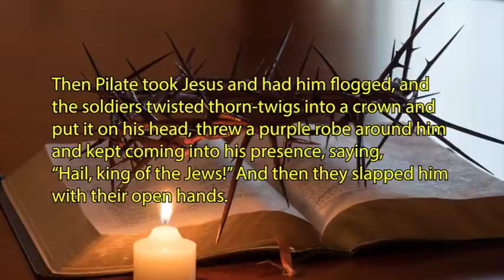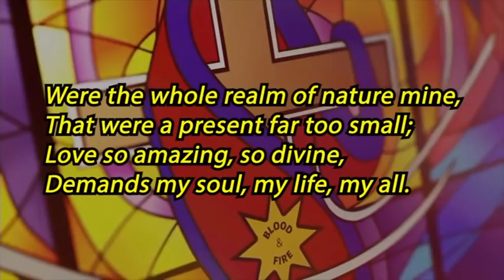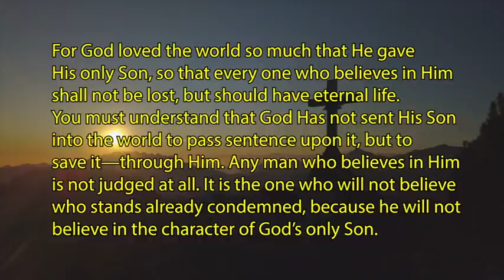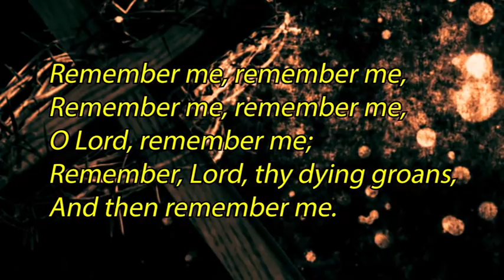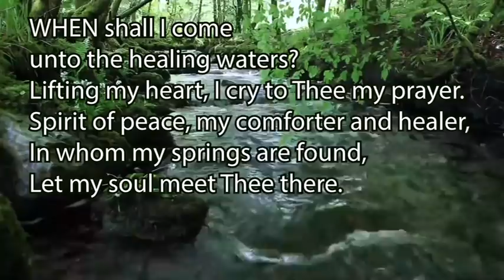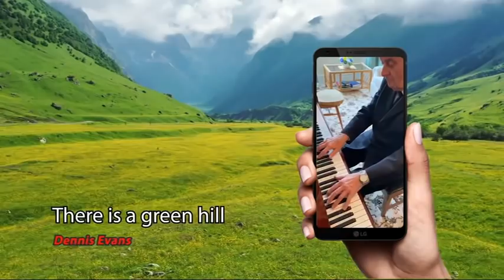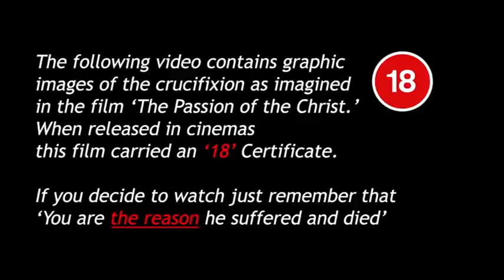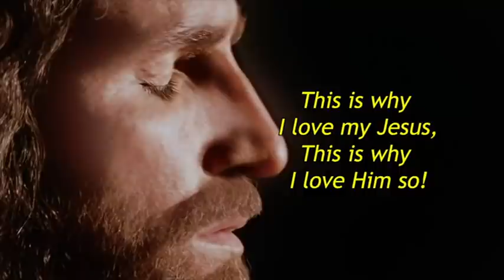Good Friday Southend Citadel & Southchurch virtual worship 2021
This Friday is of course Good Friday and we are thinking about humiliation. With songs from Lenny LeBlanc, the International Staff Songsters and our own Songsters plus a flugelhorn  and Euphonium duet featuring Keith and Bev manners and a very powerful video set to ‘The Reason’. Join as we reflect on a Lord and Saviour who ‘humbled Himself… even unto death on a cross.’